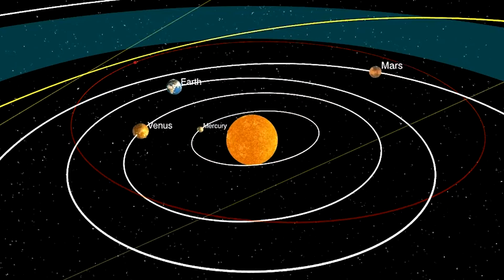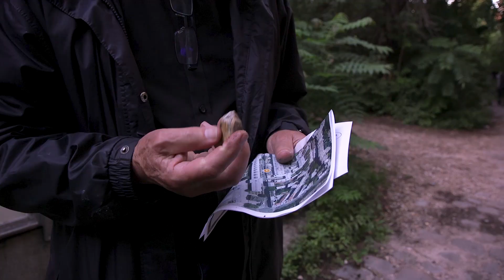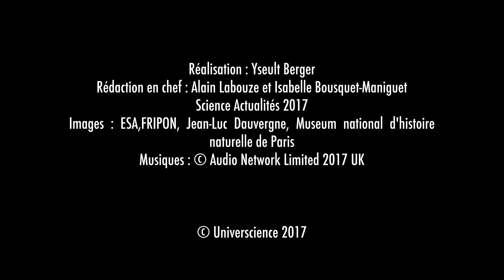Projet FRIPON, la science chasse les météorites !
Lancé cette année, le projet « FRIPON » (Fireball Recovery and InterPlanetary Observation Network), est un réseau de surveillance du ciel français destiné à retrouver des météorites immédiatement après leur chute ! 100 caméras dispersées sur tout le territoire devront permettre de traquer des milliers de trajectoires de matière extraterrestre. Mais récupérer des objets tombés du ciel ne s’improvise pas ! le programme « Vigie-Ciel » forme actuellement des bénévoles, scientifiques ou amateurs, à l’identification des météorites. Cet été, les « chasseurs de météorites » ont suivi leur premier stage de formation au Muséum national d’histoire naturelle de Paris, sous la houlette de Brigitte Zanda, astrophysicienne et cosmochimiste, et Sylvain Bouley, planétologue.

Un reportage d’Yseult Berger